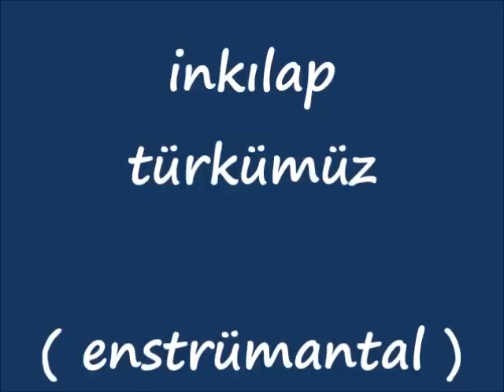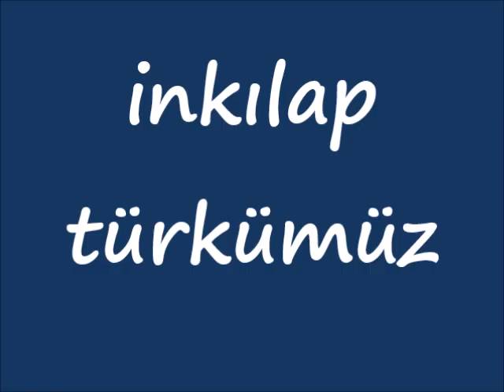inkılap türkümüz ( enstrümantal )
beste - özkan demirkol